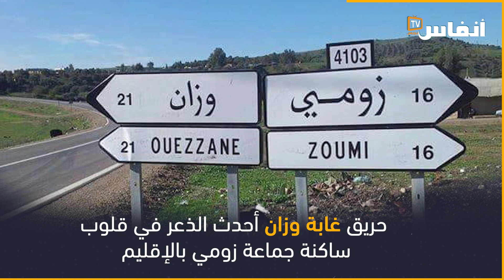الحرائق تلتهم غابات مدن الشمال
# أخبار_عاجلة